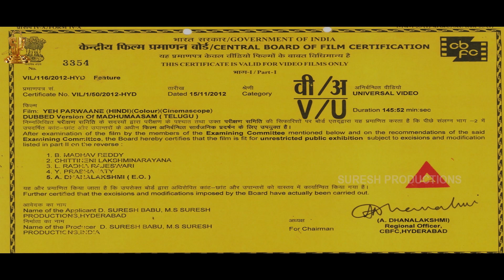Yeh Parvaanee (2020) New Released Hindi Dubbed Full Movie Part 1/12 | Sumanth | Sneha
Yeh Parvaanee  is a romantic drama produced by D.  Ramanaidu and directed by Chandra Siddhartha. The film has Sumanth, Sneha, and Parvati Melton in the lead roles.

Starring                       : Sumanth, Sneha, Parvati Melton
Directed by                 : Chandra Siddhartha
Produced by               : D. Ramanaidu
Written by                 : Chandra Siddhartha (screenplay)
                                         Sathyanand (dialogue)
                                         Balabhadrapatruni Ramani (novel)
Cinematography       : Sudhakar Yekkanti
Edited by                  : Marthand K. Venkatesh